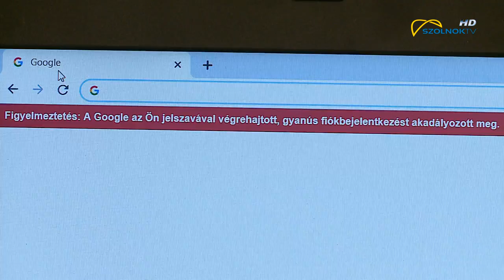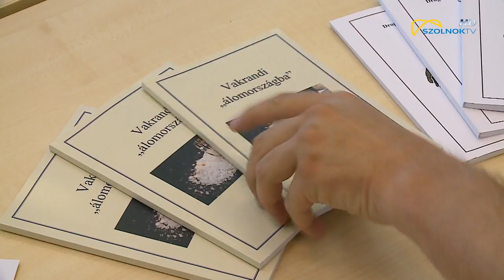fuggovagyok.hu – drogkonzultaciós weboldal 2019.07.02.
Új drogkonzultációs weboldal segíti a szenvedélybetegek gyógyulását Szolnokon. A Humán Szolgáltató Központ Drogkonzultációs és Információs Központja 2 millió forintból fejlesztette infrastrukturális hálózatát. Ennek egyik eleme volt a XXI-ik század elvárásainak megfelelő honlap elkészítése is. A weboldal már elérhető.